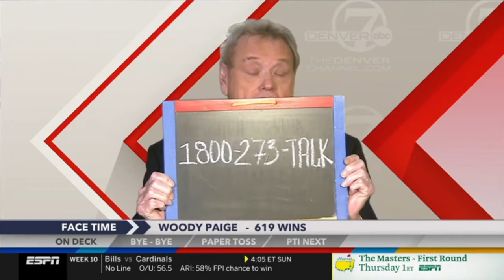Around the Horn 11/11/2020 - Jerry Warbucks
Jerry Warbucks: 11/11/20
Tony Reali and the national panel discuss Dak Prescott's future in Dallas, Christian McCaffrey's availability beyond this week, this year's rookie QB class, and much more.